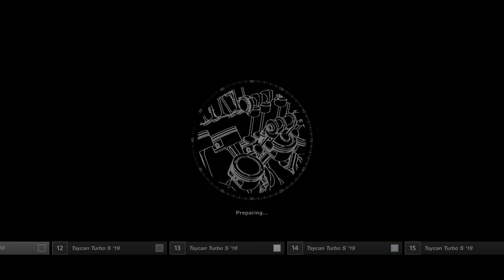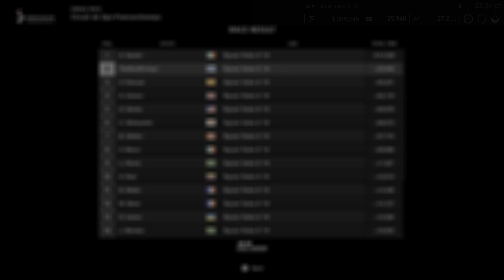(PS5) ニューポルシェ Taycan Turbo S - グランツーリスモＳＰＯＲＴ 次世代のリアルなグラフィックス | スパフランコルシャンサーキット ゲームプレイ 「4K・HDR・60p」